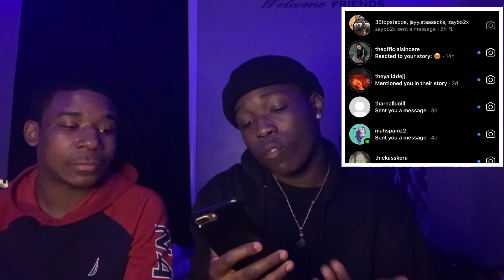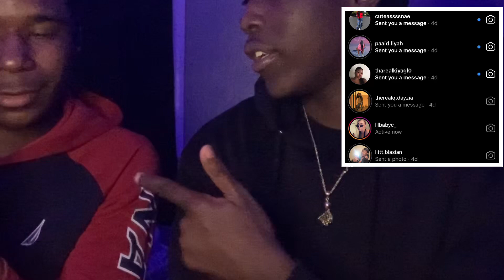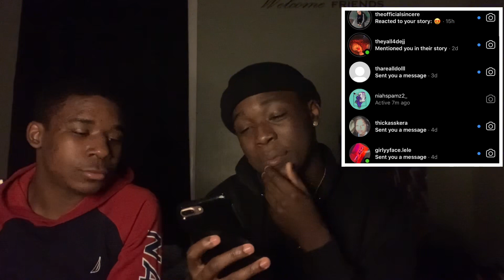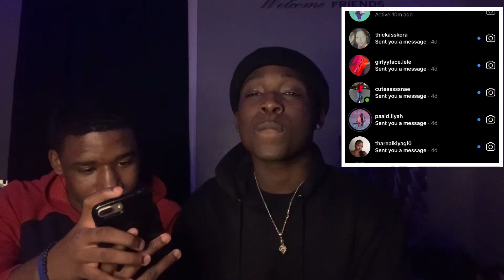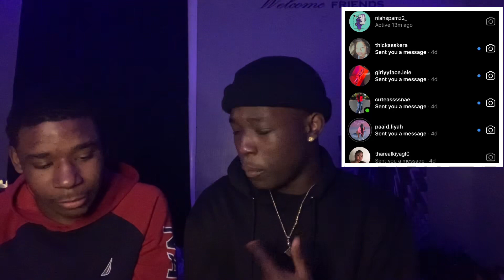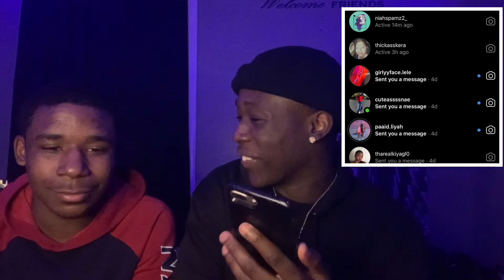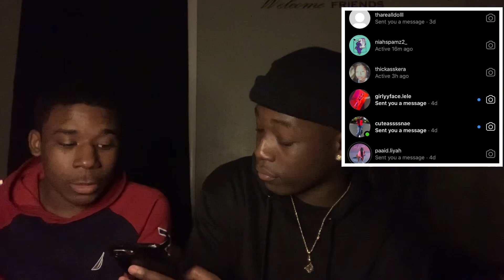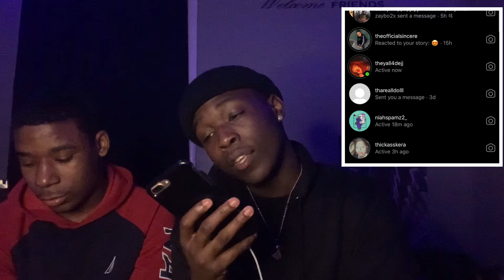Rate 😍My Female Followers😍🤤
Lmk if y’all want Pt: 3 by commenting

Share and repost this ❗️

Turn on y’all post Notifications 🥳

( I do not own this Instrumental)